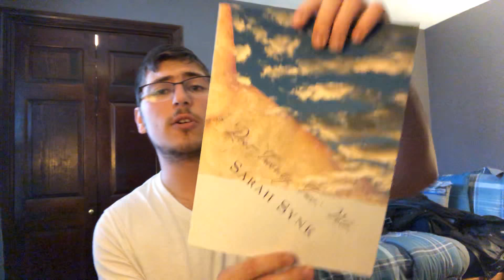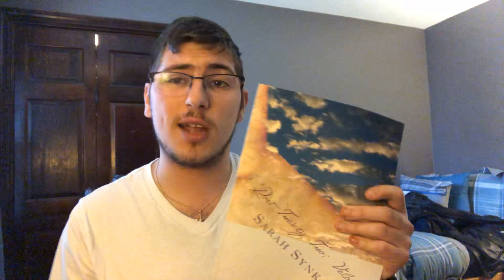Poet 22, Congratulations Sarah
One please go to Amazon and purchase power 22 it’ll be well worth the money I’m so excited to read this and I hope you enjoyed the video.